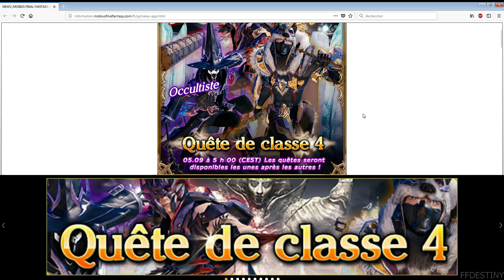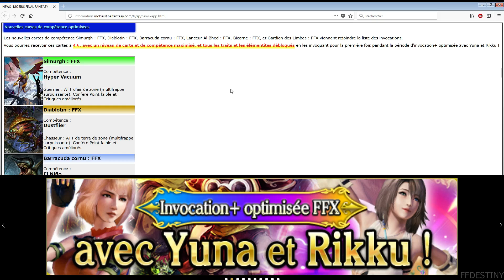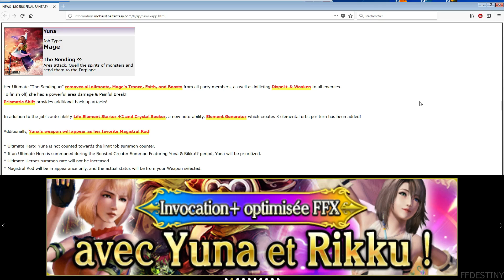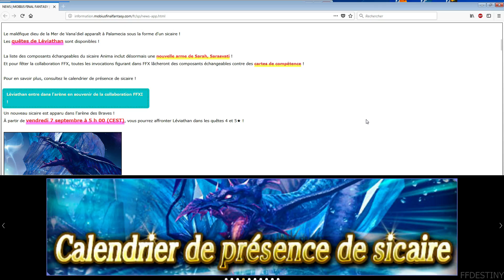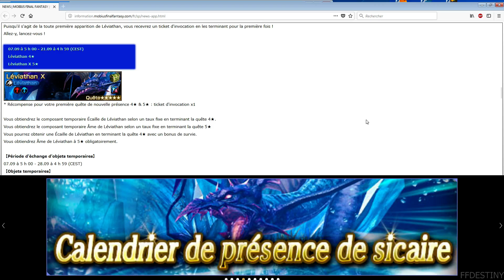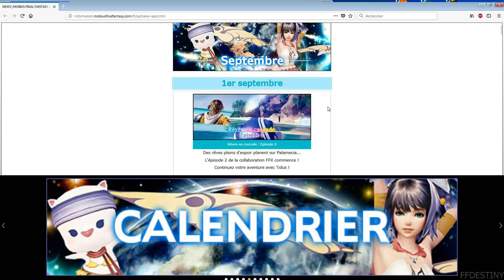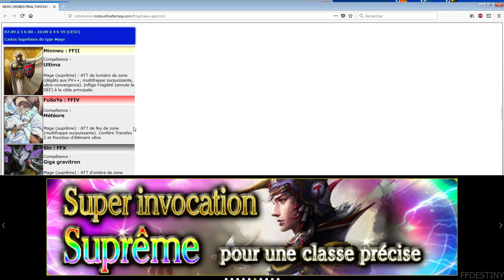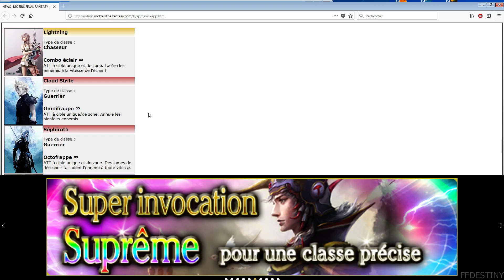Mobius Final Fantasy : calendrier septembre 2018 et news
Je vous retrouve dans cette vidéo parlant des news et du calendrier du mois de septembre.